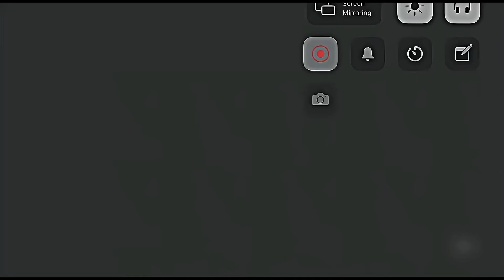Dean Thompson: I’m going to deck ya